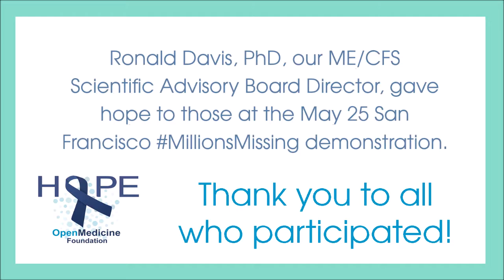Dr. Ronald W. Davis's Speech at the MillionsMissing San Francisco Demonstration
Our ME/CFS Scientific Advisory Board Director gave hope to all those who attended the MillionsMissing demonstration in San Francisco. He shared what the latest studies show.

Video by Elledge Bowers.